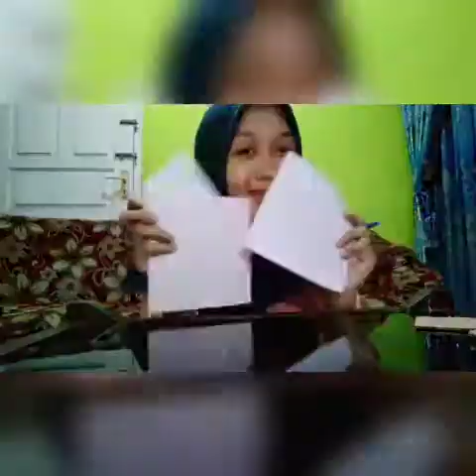APE dari Kardus "Detektif Bentuk"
Nama saya Khoerun Nisa Nur Baety dari program studi Pendidikan Guru Pendidikan Anak Usia Dini, di video kali ini saya akan membuat APE dari kardus yang bertujuan untuk memenuhi salah satu tugas mata kuliah APE
Dosen Pengampu : Nita Anggia P, M.Pd